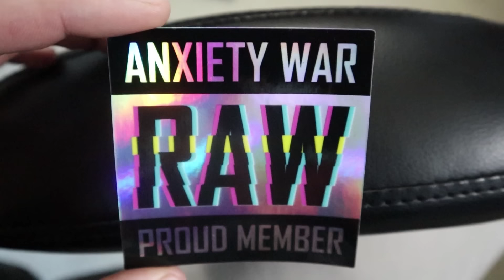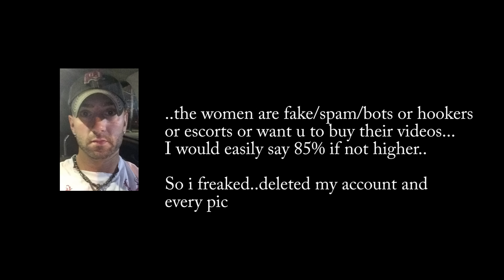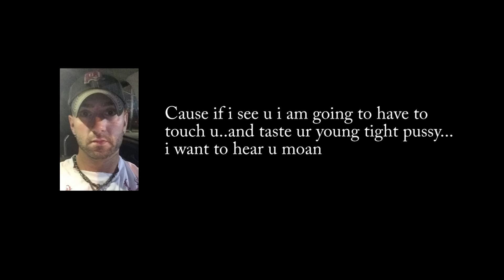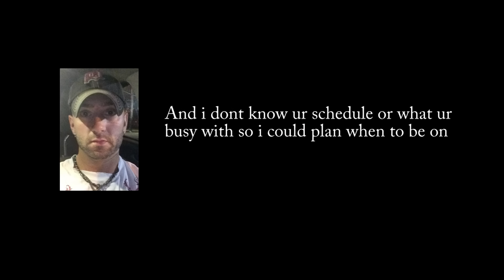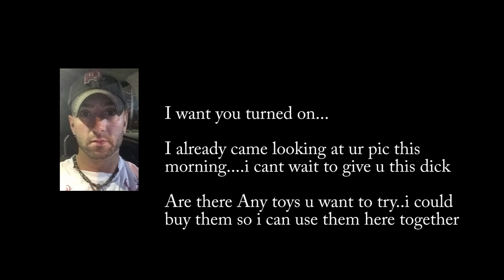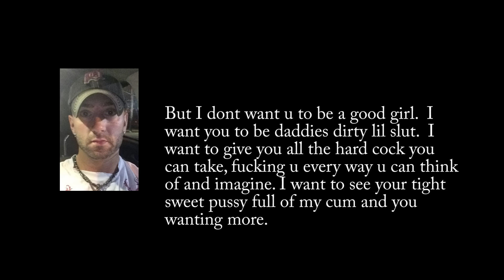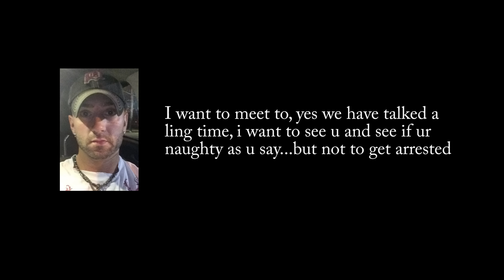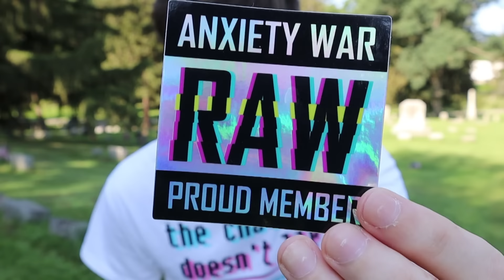Nutty Online Predator CHARGES at Me!